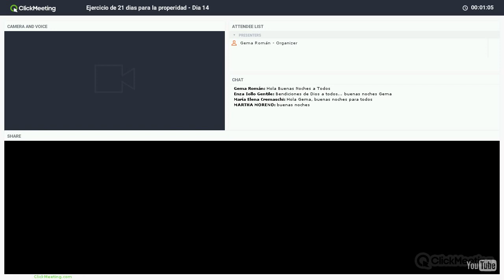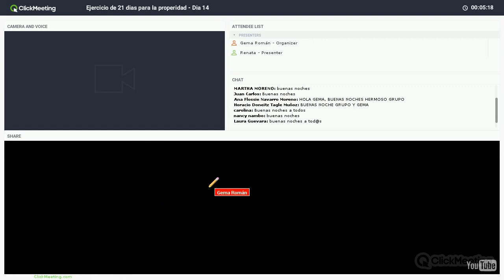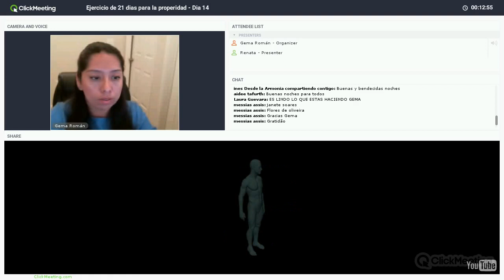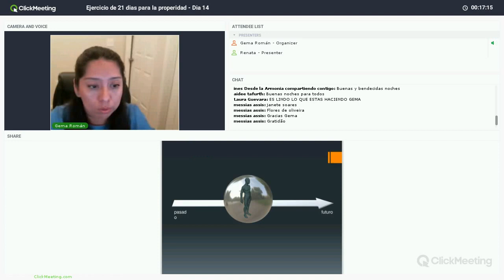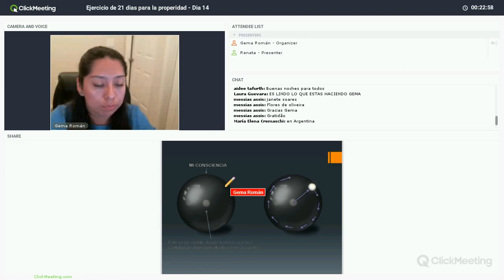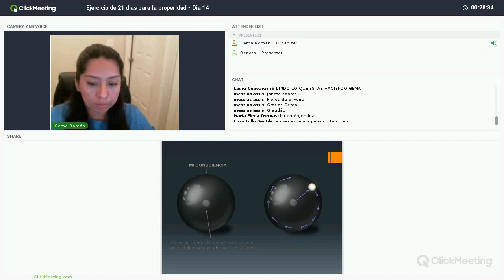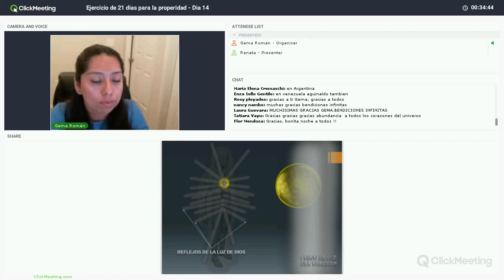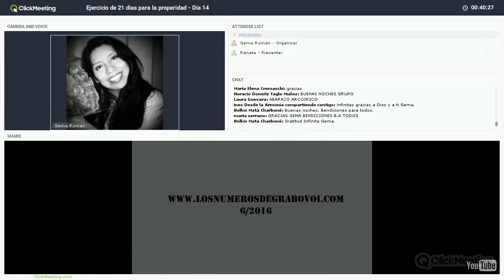Ejercicio De 21 Dias para la properidad - Dia 14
Si lo que buscas es mejorar tus relaciones en general con tu familia, tus amigos, tu esposo o esposa, tus hijos, te recomiendo:

Tambien checa los pilotajes colectivos donde encontraras muchas tecnicas aplicadas practicamente en las transmisiones de los juevez por la Macro Salvacion:

y si quieres escuchar la experiencia de nuestros invitados especiales que comparten sus experiencia y algunas de sus tecnicas, puedes asistir en:

Gracias ser y estar aqui.
Un Abrazo de Luz